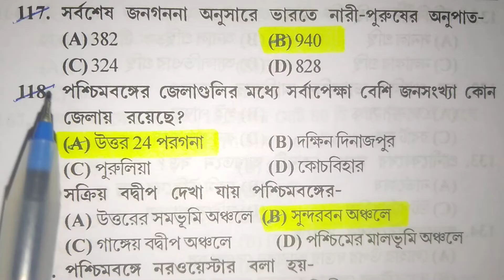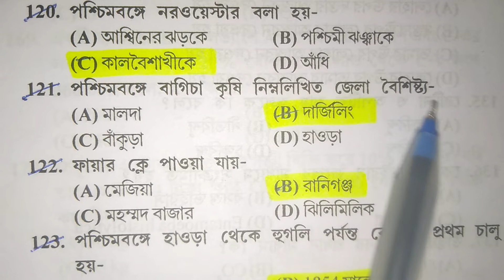slst geography preparation/slst geography mcq/slst class/wbssc preparation/slst preparation/wbssc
slst geography preparation/slst geography preparation classes/slst pt preparation/ssc preparation
slst pt preparation/slst history preparation/wb ssc preparation/ssc preparation/ssc preparation 2022
slst pt preparation/slst History preparation/wbssc preparation/ssc preparation 2022/ssc preparation
slst pt preparation/slst preparation/wbssc preparation/slst history preparation/ssc preparation 2022

slst pt preparation/slst preparation/slst history preparation/ssc preparation 2022/wbssc preparation
slst preparation/slst pt preparation/slst history preparation/ssc preparation/ssc preparation 2022